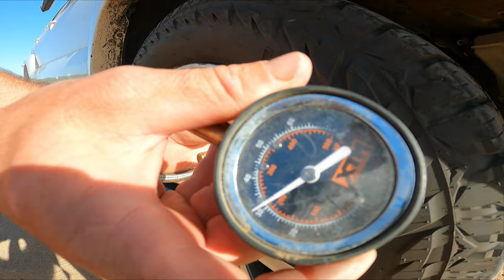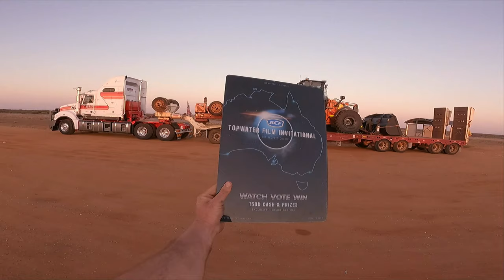Topwater fishing is life changing!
Enjoy watching some of the highlights of the last month and what is coming this month. Also enjoy watching a local fishing session I had on an early Saturday morning. Also watch dive legend Erin Ginty  spear a massive Wahoo. Also watch as I debrief about the trip with Sydney Swans legend @isaacheeney